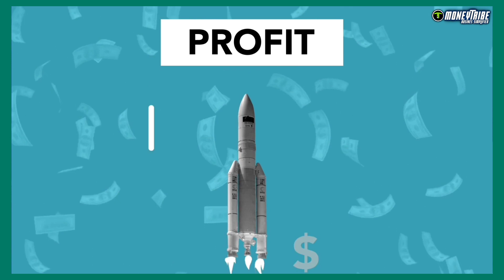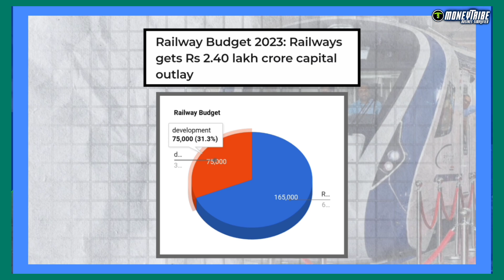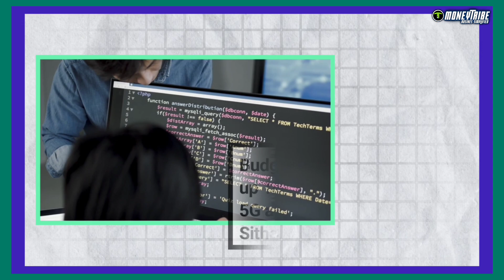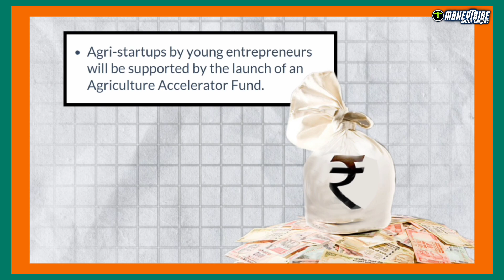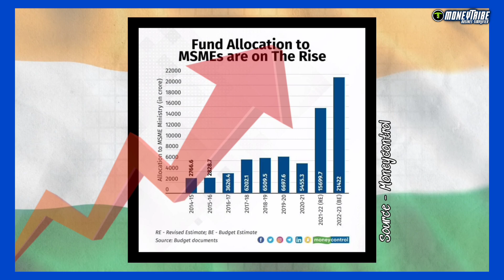Union Budget 2013-2024 (KEY HIGHLIGHTS) | Sector based Analysis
Earlier this month, the Indian government announced the union budget for 2023.
And it is named as “Amritkal”.

And in today’s video I am going to discuss the key highlights of this year’s budget with you.

An analysis of the Indian economy's budget for a few key sectors is presented in this video.

So guys without wasting any seconds let’s dive in to today’s video

The following highlights will help you in understanding the context of this video

0:00 - Intro
0:20 - Point 1- New Tax Rates
1:04 - Point 2- Infrastructure
1:42 - Point 3- Education sector
2:28 - Point 4- Defence sector
2:50 - Point 5- Renewable energy
3:10 - Point 6- Agro sector
3:35 - Space & Research
3:55 - Information Technology
4:14 - micro, small, medium enterprises {MSME}
4:50 - Outro